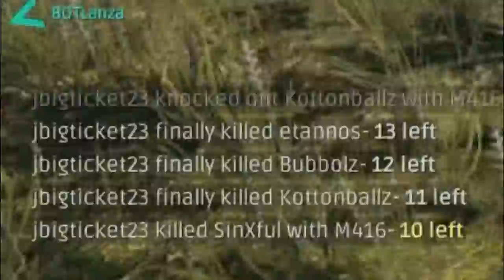pubg random moments #3 - blue circle anal